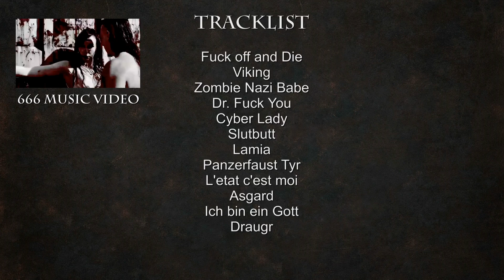CENTHRON - Asgard [Trailer]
Artist: Centhron
Album: Asgard
Release: 01.02.13
Label: Dark Dimensions Label Group

Buy-Links:
Amazon

Promotional pictures and Copyright by
Elmar Schmidt
Centhron, 2013

Music, Lyrics and Layout by
Elmar Schmidt, Markus Vogler, Sven Hegewald and Louisa Hartwig,
Centhron, 2013

Live pictures by
Matthias Müller,
Couch-Concert, 2012

Video created and published by
Max Meyer
Devil-M, 2013